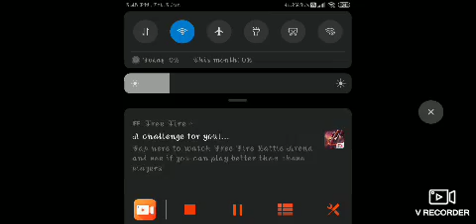Bag super new updat for ff